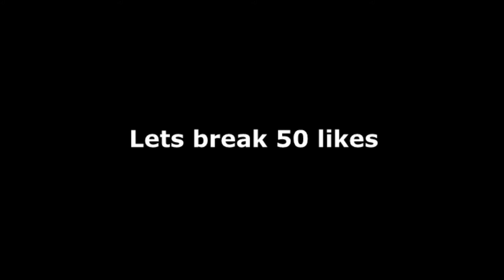Royal Arx : COD Fails Episode 1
Read
Lets break 50 likes guys